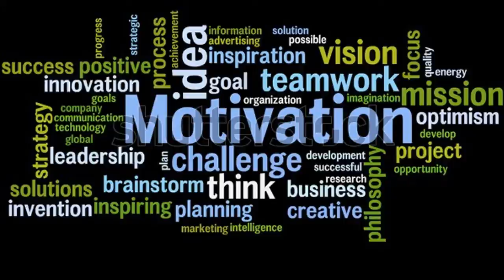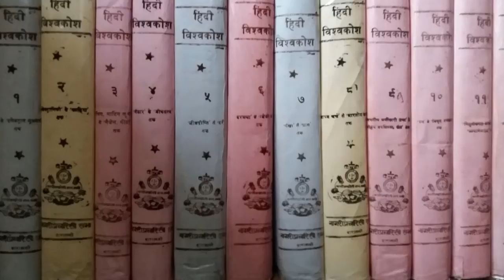7th | Hindi | Chapter 4 | शब्दसंपदा | V5 | V-School